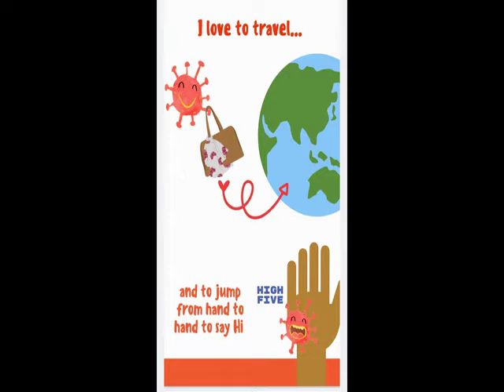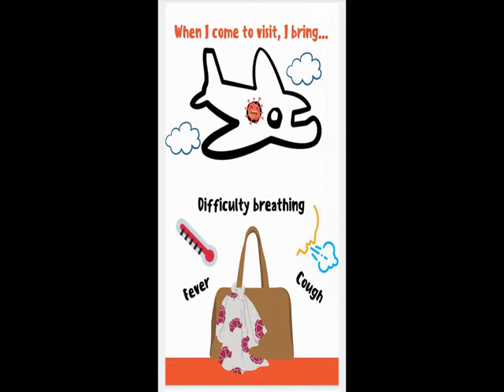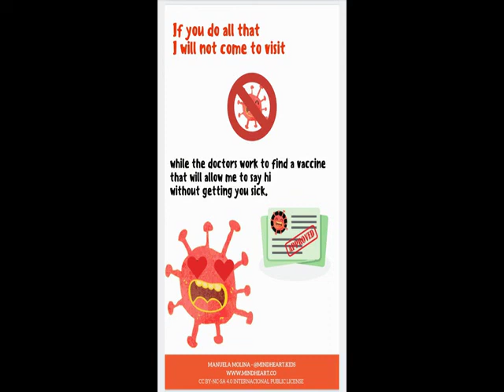Learning about the Covid-19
Simple explanation for children